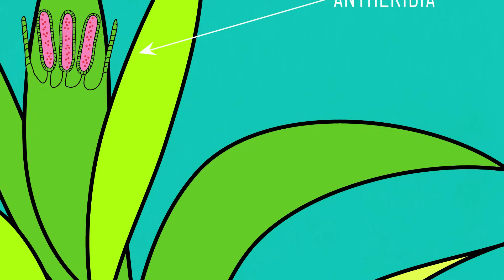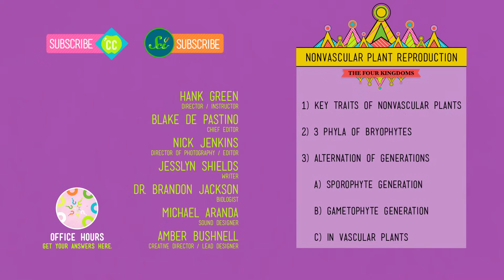The Reproductive Lives of Nonvascular Plants: Alternation of Generations - Crash Course Biology #36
Hank introduces us to nonvascular plants - liverworts, hornworts & mosses - which have bizarre features, kooky habits, and strange sex lives. Nonvascular plants inherited their reproductive cycle from algae, but have perfected it to the point where it is now used by all plants in one way or another and has even left traces in our own reproductive systems.

1) Key Traits of Nonvascular Plants 01:42
2) 3 Phyla of Bryophytes 02:52
3) Alternation of Generations 04:33
a) Gametophyte Generation 05:04
b) Sporophyte Generation 05:25
c) In Vascular Plants 07:48